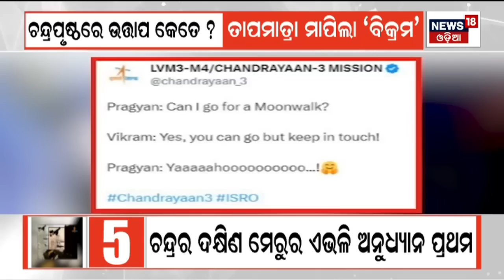Chandrayaan-3ର ବଡ଼ ସଫଳତା, ଜଣାପଡ଼ିଲା Temperature of Soil on the Moon’s south pole | Vikram| Odia News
Chandrayaan-3 profiled the temperature of soil on the Moon’s south pole. The Indian Space Research Organisation (ISRO) took to social media on Sunday to share the updates of the observations made by Chandrayaan-3 with the help of the ChaSTE payload onboard its Vikram Lander.